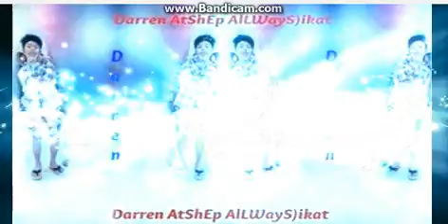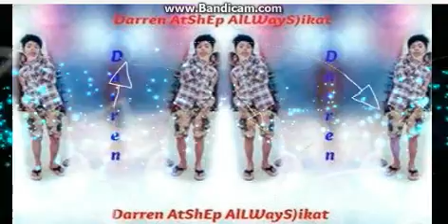Paknerss in Crime♥Darren(Ft)BunzO♥ Bakas is The Beast